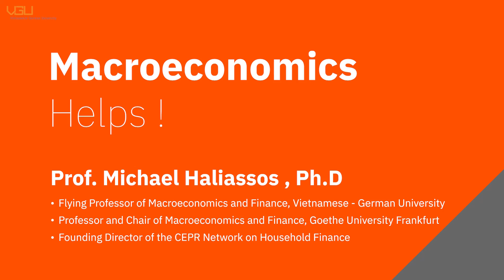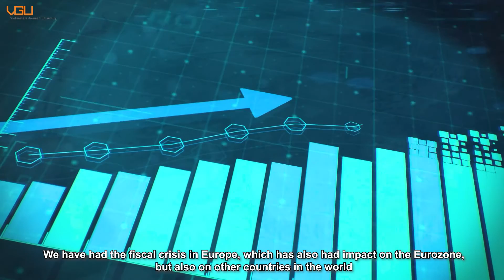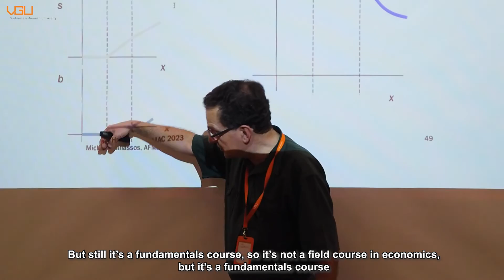Macroeconomics Helps! | Professor Michael Haliassos, Ph.D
Welcome to "Macroeconomics Helps", a video presentation by Prof. Michael Haliassos, Ph.D. In this video, Professor Haliassos, a renowned expert in Macroeconomics and Finance, Founding Director of the CEPR Network on Household Finance, and Chair of Macroeconomics and Finance at Goethe University Frankfurt am Main, discusses the importance of Macroeconomics. Macroeconomics is a branch of economics that deals with economic measurements, theories, and policy recommendations on an economy-wise basis rather than focusing on individual consumers, firms, and industries.

Professor Haliassos explains how macroeconomics helps us understand the economic challenges facing our world today, from unemployment to inflation, and economic growth. He also discusses how policymakers rely on macroeconomic tools to address these challenges in order to promote economic stability and prosperity. So, if you are interested in learning more about how macroeconomics can help you make sense of the world around you, this video is for you. Furthermore, if you are considering pursuing a deeper understanding of macroeconomics, studying a Master program of Global Finance and Economics at VGU can provide you with the necessary knowledge and skills to navigate the complex world of macroeconomics and finance.

Professor Michael Haliassos, Ph.D
- Flying Professor of Economics and Finance, Vietnamese – German University
- Professor and Chair of Macroeconomics and Finance, Goethe University Frankfurt
- Founding Director of the CEPR Network on Household Finance